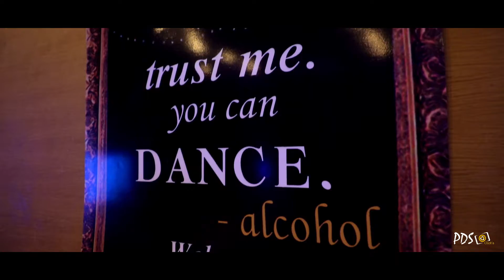Hasnain & Insiya Wedding Highlight by PDS Click's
Hotel Radisson Blu, Udaipur
Hotel Shoryagarh Palace, Udaipur